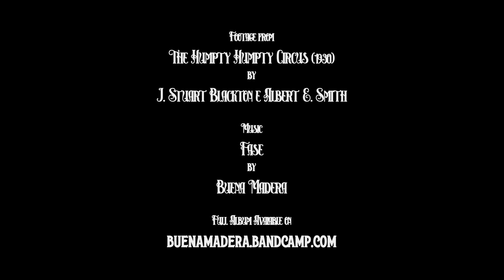Buena Madera - Fase [official video]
From Buena Madera’s first live album ‘ZERO’ (Jul. 3th 2020, Volcano Records)
Footage from Hearts and Flowers (1930) by Howard Moss